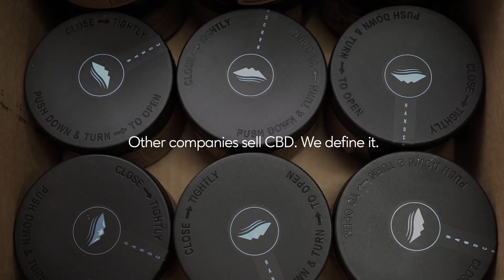Take Control - Kore Original